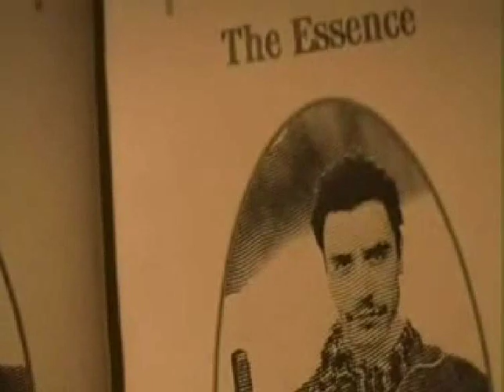Lovage - Book Of The Month - Mike Patton - with Lyrics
Lovage
Book Of The Month
Mike Patton
Lyrics :
you and me are the disease and the germs are spreading
use me like listerine, keeping your breath fresher
feel the stroke of your paintbrush, my blank sheet of paper
i'm your book of the month, read the fine print later

we'll invent new four letter words
you are the bitter, i am the sweet
run through the fields, sing with the birds
you are the griddle, i am the meat

i'll turn you on like the electric company
flick on the switch and light your pilot light

we'll laugh away our golden years
we'll line the clouds with silver tears

you are the trick, i am the treat
you are the circus, i am the freak